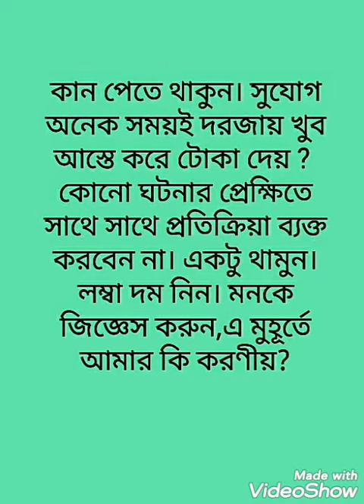motivational vedio for every people. চলুন দেখে আসি।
motivational vedio*
powerful bangla motivational video*
bangla motivational video in bengal language*
How do you write a motivational speech to students*
What should I watch for motivation*
How do you write a good motivational speech*
Why we need motivation in our life*
SOMAN ISLAM*SOMAN ISLAM 3200*
Motivational vedio for every people*